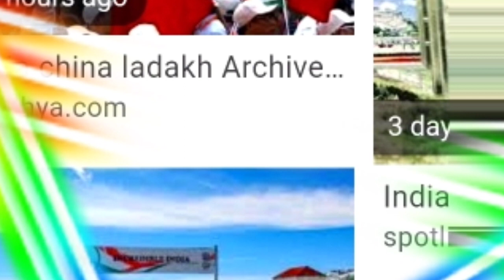China rejected apology,never go back,china declared victory,raised flag at Ladakh, Glwan valley|HKD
Modi par sakta tari,China rejects apology,India is requesting china to go back by putting banners

Kartaar poora corridor opening was held on 9 November 2019,nowjot Singh, imran Khan, Shah Mahmood qureshi, manmohan Singh, sunny deol,
Indian Sikh harjeet Singh aulakh ne imran Khan aur army chief ka bht shukria ada Kia hai,harjeet Singh aulakh ne Indians media mai honay wali fazool khabron pe Indians ko khoob Sunday hain,babri masjid ka bi afsos Kia,mgr iss faisla ko musalman k lye behtar Qarar dia k agr faisla muslims k haqq mai ata to Hindustan mai muslims ki jaan maal ko bht nuqsan pohancha ja sakta tha hindu RSS fascist group ki trf se,